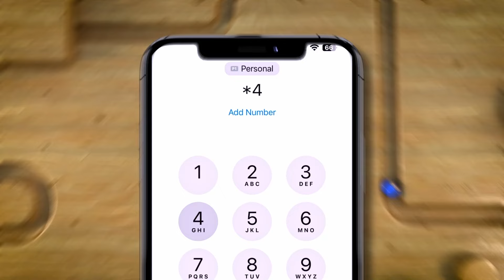''Komishanku waa inay ka jawaabaan hadalkii Madaxweynaha ee ahaa..."Xildhibaan Axmed khaliif